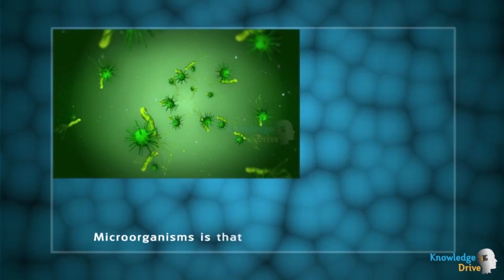Showreel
Gayan 3D Animation Show reel